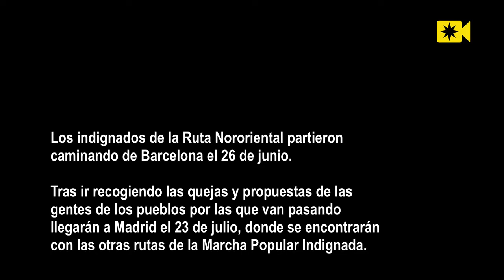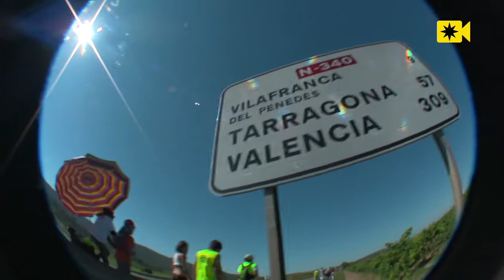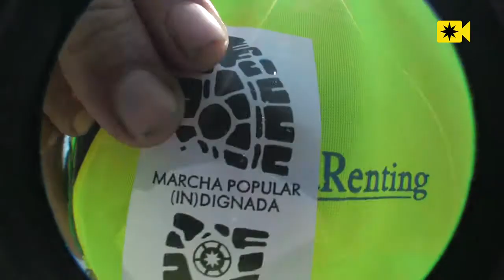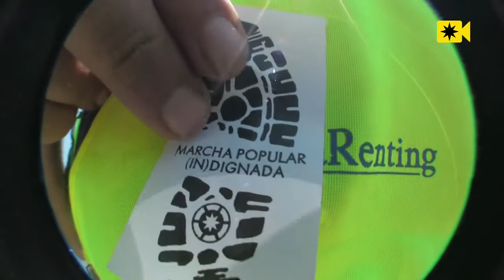MARCHA POPULAR INDIGNADA Ruta Nororiental (Barcelona) 1ª Parte 1/2.mp4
Los indignados de la Ruta Nororiental partieron caminando de Barcelona el 26 de junio. Tras ir recogiendo las quejas y propuestas de las gentes de los pueblos por los que van pasando llegarán a Madrid el 23 de julio, donde se encontrarán con las otras rutas de la Marcha Popular Indignada. Súmate a la marcha ¡El 23 de Julio todos juntos en Madrid!